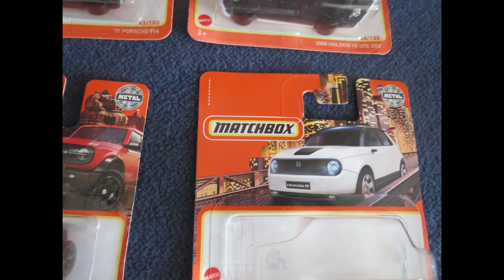brand new HONDA E from matchbox!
Today I open the brand new Matchbox Honda E from mix 6. I just found it in store and I am really excited to show. This might be my favorite new casting of 2021, I'm looking foreword the the new defender coming in the next case though.